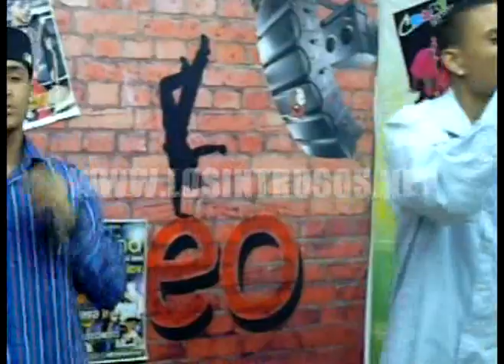JOSWA IN DAHOUSE